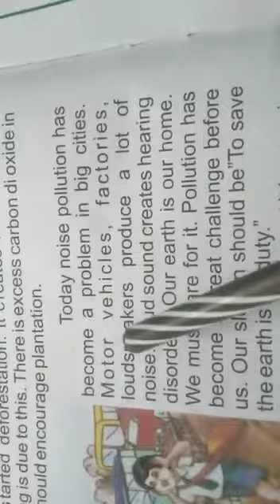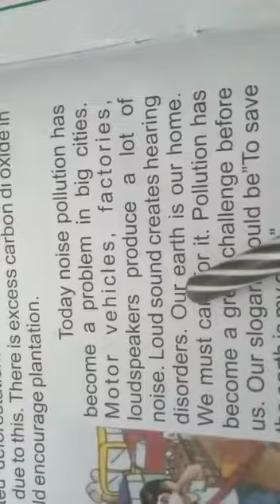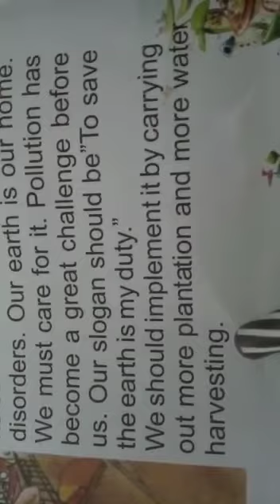5th English lesson Environment part-3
5th English lesson Environment part-3